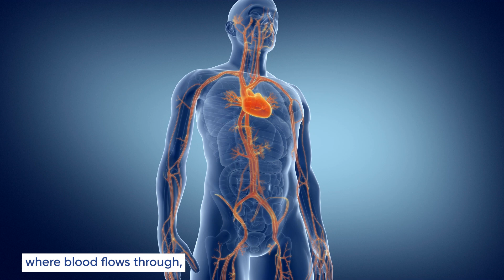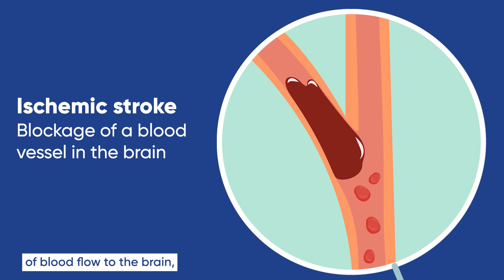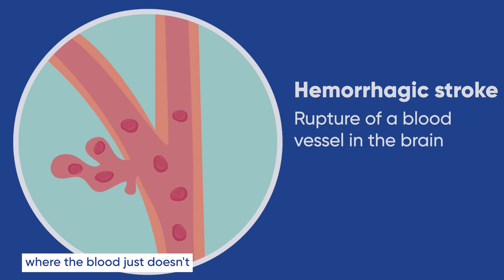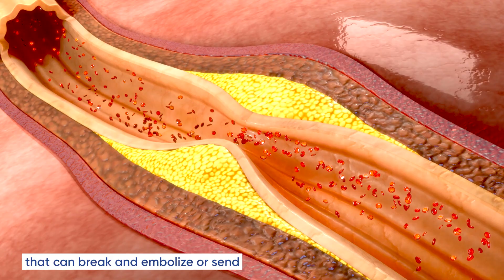Find Out Why Vascular Health is Critical for Brain Health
Did you know about 80% of strokes can be prevented? It all comes down to your vascular health. Your vascular system works hard for you. But do you know what it does and how critical its health is to stroke prevention? Vascular surgeon Dr. Andreas Spirig and neurologist Dr. Paul Wright explain the crucial role of the vascular system in lowering your risk of stroke, increasing your longevity and boosting brain health. Watch now!

Check out this related content – How to keep your vascular system healthy and prevent strokes